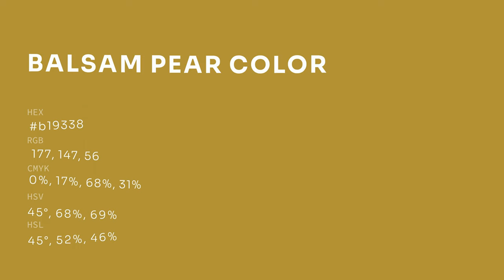Balsam Pear color b19338 hex color - Yellow color - Cool color b19338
What color is Balsam Pear ? b19338 hex color - Yellow color - Cool color b19338

Hex b19338 Color Code is also known as Balsam Pear color.